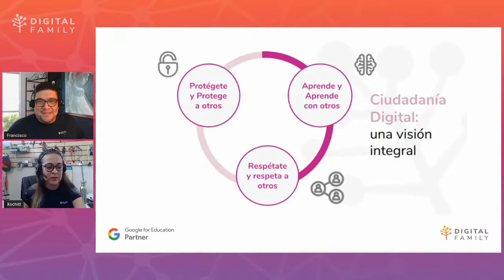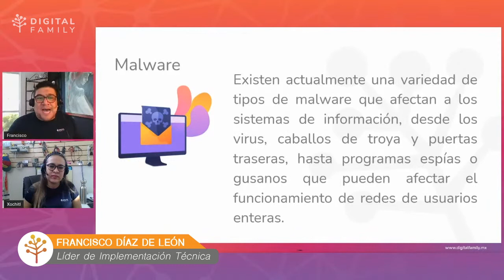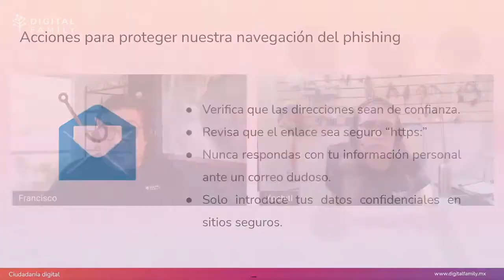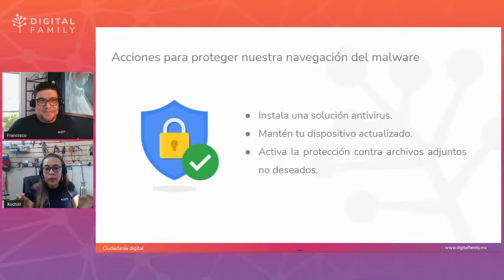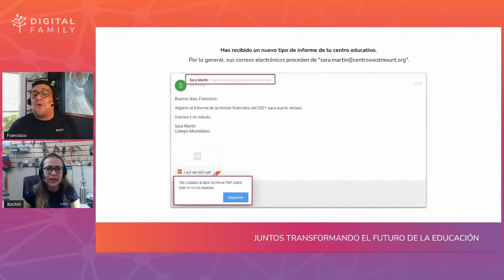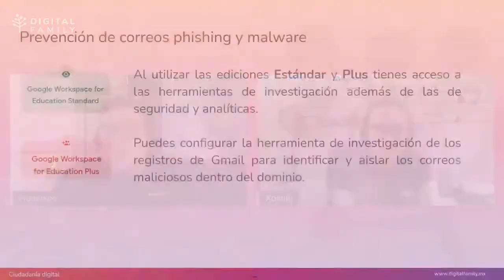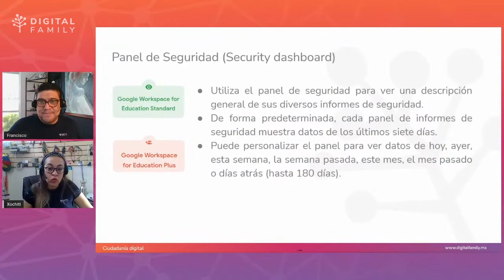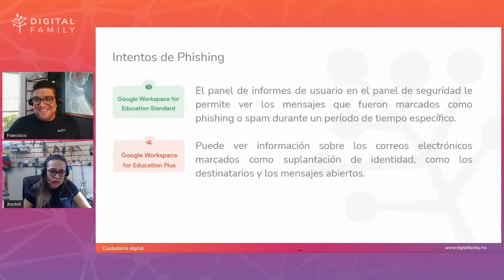Webinar: ¿Cómo protegernos del Phishing y Malware?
Identificar y conocer las potenciales amenazas de malware y las diferentes técnicas de phishing con las que los estudiantes y profesores pueden ver comprometida la seguridad de su información académica y personal resulta indispensable, por lo que desde la visión integral de la Ciudadanía Digital es vital abordarlo desde uno de sus ejes fundamentales “Protégete y protege a otros”.